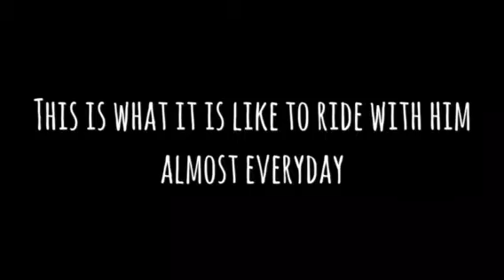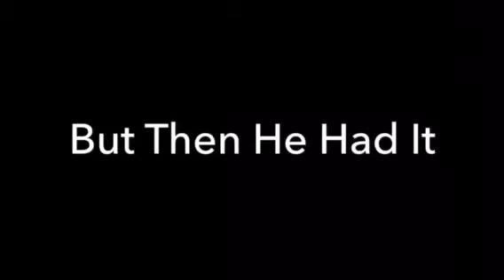Anthony Pearson in the stars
Quick release for Anthony that some of us put to gether